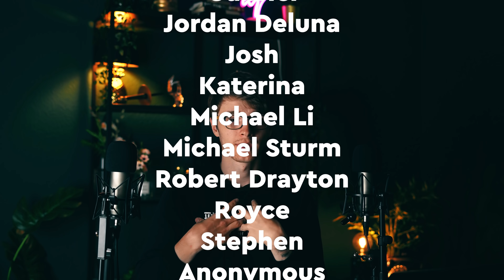ASMR but I'm really glad you're here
It has been some time since we have whispered...some time since we've chatted? In whisper? Regardless of how you wanna say it, it has been some time. I've missed you, and I hope that we can get back to a relaxing time because something tells me we both need it. Mental health is incredibly important, which is why I talk about these things all the time. I think it's helpful to have different ways of looking at life's difficulties.

1 sub = 1 awooga in the chat + i'll prob dance

Becoming a patron will allow this channel to bring you higher quality videos, exciting props, more immersive role plays, more tingles, and a better night's sleep. Together we can bring the genre to the summit of peak ASMR entertainment.

🌴🌴🦩 ALL INFO 🦩🌴🌴

You can support me to improve this channel and get rewards such as behind the scenes content🎬, or your name in the productions:

🎥MY GEAR🎥
- Camera Lense
- 1st Microphone
- 2nd Pair of Microphones
- Video edited & graded on Premiere Pro
- VFX done with After Effects, C4D, Blender, Red Giant Suite
- Sound treatment with Adobe Audition

My name is and I am a filmmaker from the US, living in Denmark. I started my journey around the world working for a touring cabaret show and I’ve been producing ASMR videos since December 2019. My studies on cinematography, with experience dating back to when I was 16, and intermediate level of sound design knowledge allow me to produce the best sounds & visuals possible to relax you. I aim to help you sleep, and guide you to a happy place. I mostly do whisper and soft spoken videos but I will bring out roleplays and all your favorite tingles as often as possible.

'자율 감각 쾌락 반응'(Autonomous Sensory Meridian Response, 줄여서 ASMR) 또는 '자율 감각 쾌감 반응'은 주로 청각을 중심으로 하는 시각적, 청각적, 촉각적, 후각적, 혹은 인지적 자극에 반응하여 나타나는, 형언하기 어려운 심리적 안정감이나 쾌감 따위의 감각적 경험을 일컫는 말이다. 흔히 심리 안정과 집중에 도움을 준다고 알려진 백색소음 등의 새로운 활용으로 볼 수도 있다. 하지만 이 현상에 대한 일화적 증거는 있지만 과학적 증거나 연구검증된 자료는 거의 없어서 ASMR 현상의 성격과 분류에 대해서는 논란이 있다.

ENGLISH MALE ASMR / RELAXING BINAURAL SOUNDS / TRIGGER  / TINGLES / SLEEP / WHISPER / ROLEPLAY / ROLE PLAY / NAMELESS NOMAD ASMR / RELAXATION / ASMR /